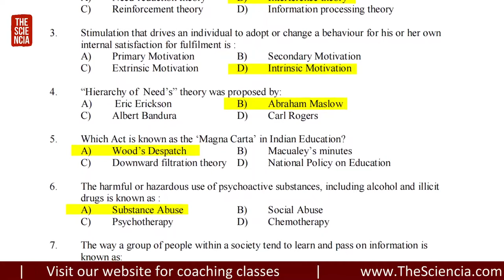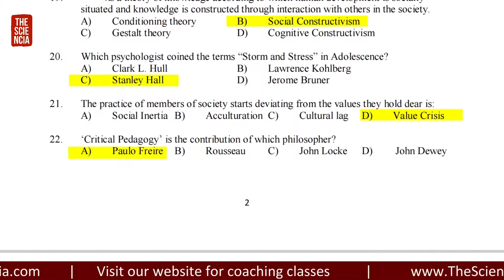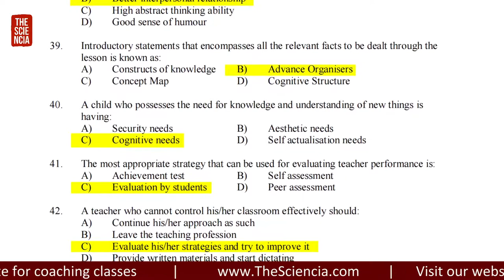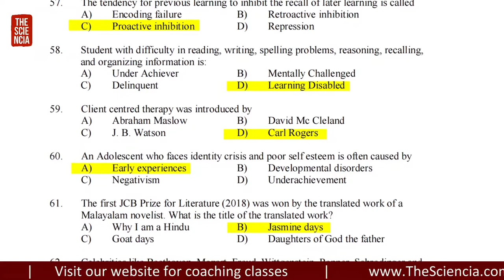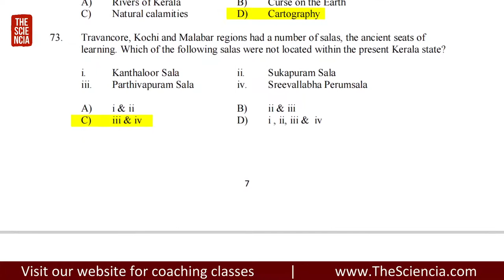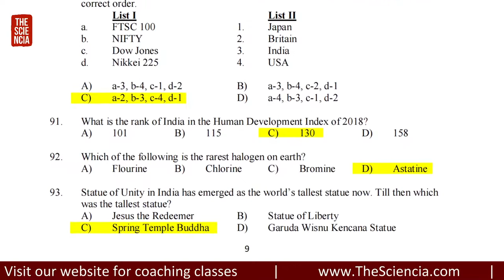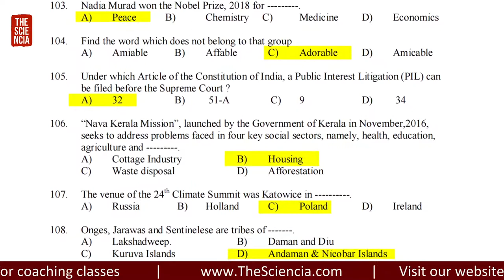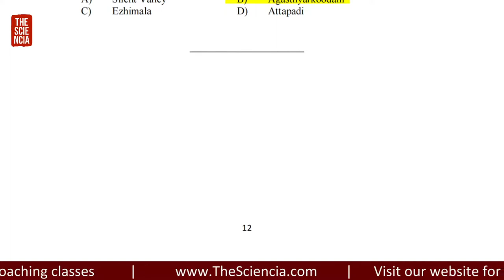SET GENERAL | February 2019 | Previous Questions and Answers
Based on the answer key published by LBS Kerala
Exam Date:   February 2019